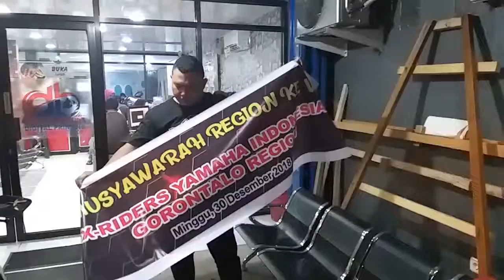cetak spanduk musreg ke 6